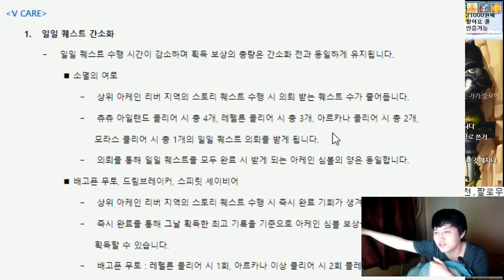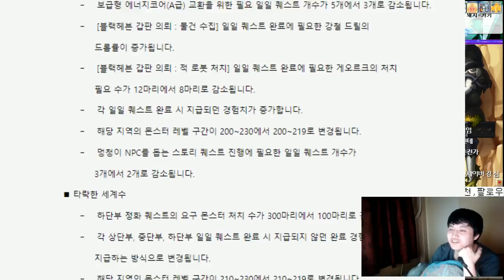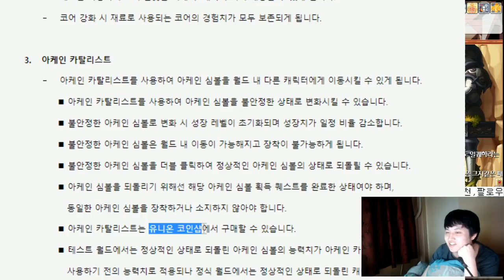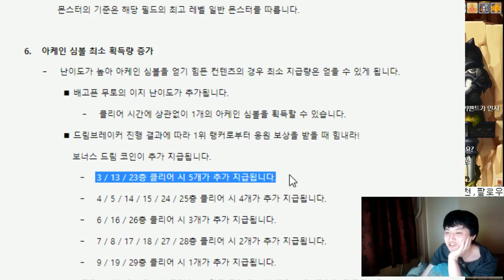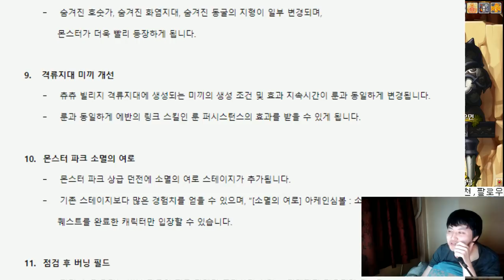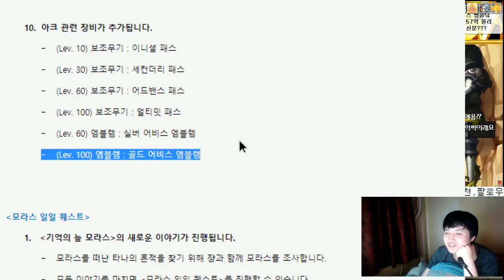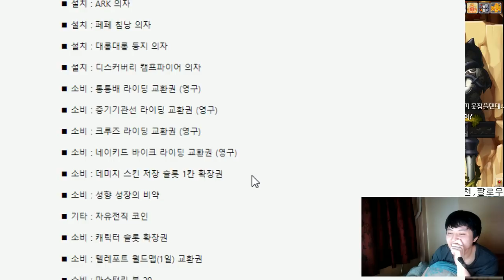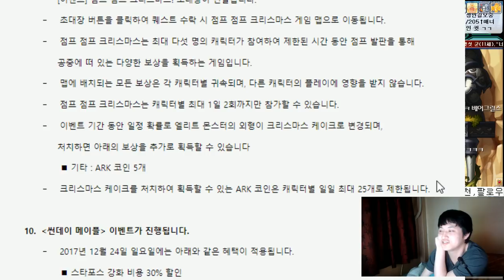[메이플스토리] 대규모패치 - [ARK(아크) V-care ] 파헤치기!! . 테스트서버 릴리즈. [ 먼치 ]